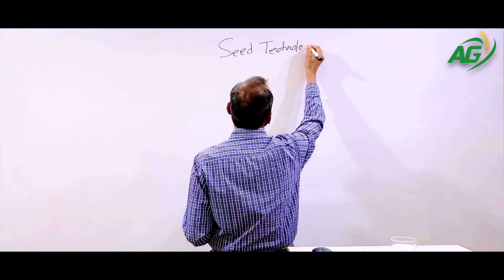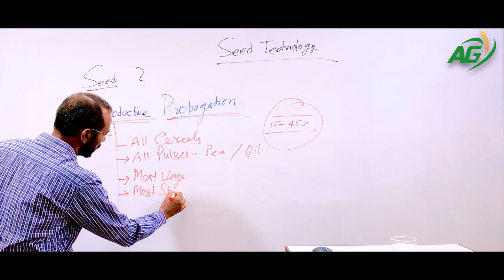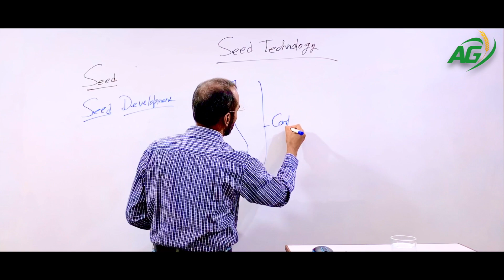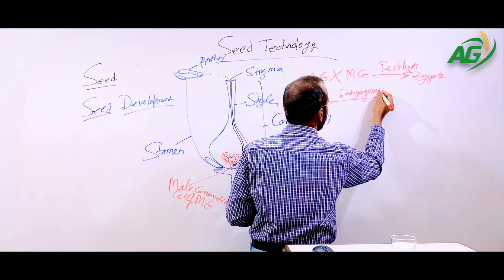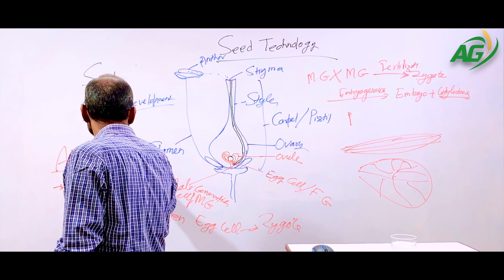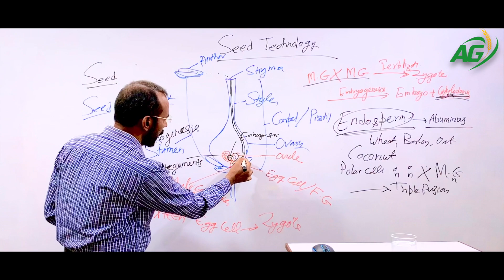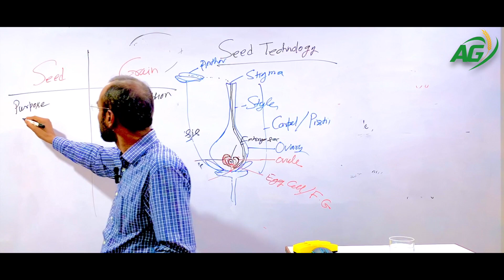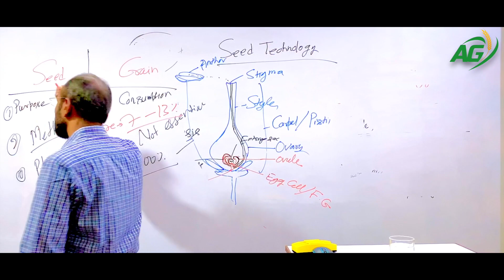What is Seed ? Seed V/S Grains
What is seed and sexual method of propagation, Process of Seed development and it's part. Difference between seed and grain, Major characteristics of seed.